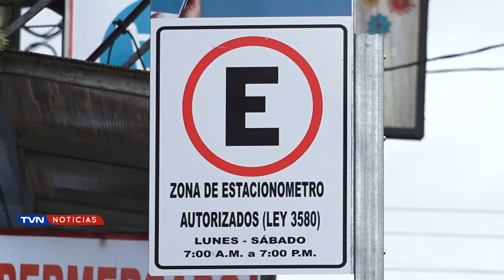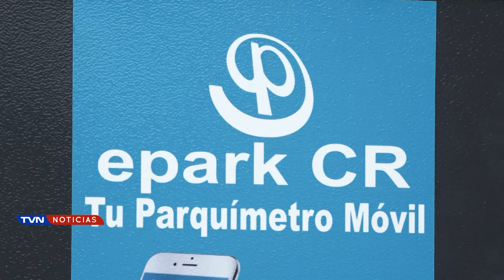HABITANTES DE LA FORTUNA COMPLACIDOS POR IMPLEMENTACIÓN DE PARQUÍMETROS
Consideran, que sería la forma correcta para garantizar el ordenamiento vial